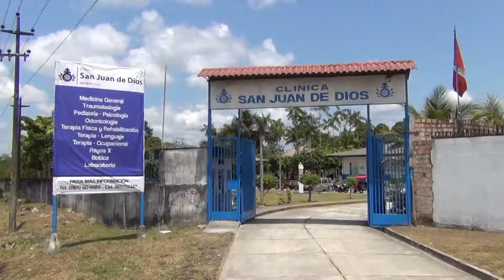Inauguración del Pabellón Clínica San Juan Dios